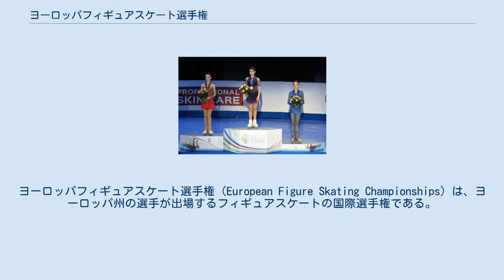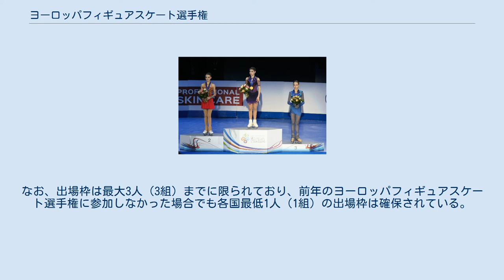ヨーロッパフィギュアスケート選手権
ヨーロッパフィギュアスケート選手権（European Figure Skating Championships）は、ヨーロッパ州の選手が出場するフィギュアスケートの国際選手権である。
 国際スケート連盟加盟のヨーロッパ各国スケート協会に所属する選手で争われる選手権大会であり、この選手権に対応するヨーロッパ以外の他州の選手権は、アジアなど世界各州の選手権ではなく四大陸フィギュアスケート選手権である。
 ヨーロッパ選手権は世界フィギュアスケート選手権やオリンピック以上に古い歴史と伝統を持つ大会である。
「歴史に名を刻むには欠かすことの出来ないタイトル」といわれ、ヨーロッパの強豪選手達は挙って出場を目指し王座を争う。
ロシアやフランスなどの強豪国では仮に国内の選考大会でオリンピックや世界選手権代表の内定を得ていた者であっても、ヨーロッパ選手権で思うような演技ができなかった場合は内定を取り消すこともあるなど、非常に意識される大会である。
 ヨーロッパ選手権及び四大陸選手権は、世界選手権及び冬季オリンピックに次ぐ格の大会とされ、大会の格付けは国際スケート連盟の定めるランキング算出用ポイントなどに反映されている。
 各国の出場枠は前年のヨーロッパフィギュアスケート選手権での順位ポイントによって決定され、ポイントは以下のように定められている。
 このポイントを基に、各国のその年の出場枠の数により、以下に示す基準で次の年の出場枠を決定する。
なお、出場枠は最大3人（3組）までに限られており、前年のヨーロッパフィギュアスケート選手権に参加しなかった場合でも各国最低1人（1組）の出場枠は確保されている。
 2019年の結果により2020年に行われるヨーロッパフィギュアスケート選手権で複数の出場枠が与えられる国は以下の通り。